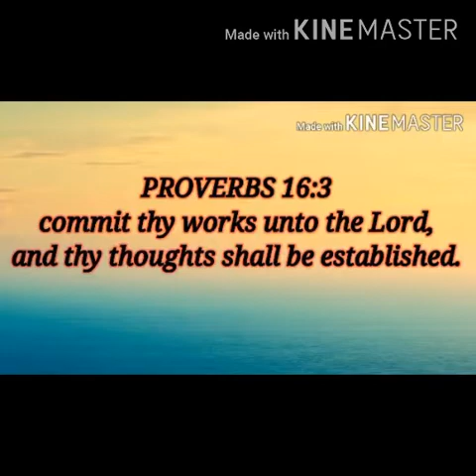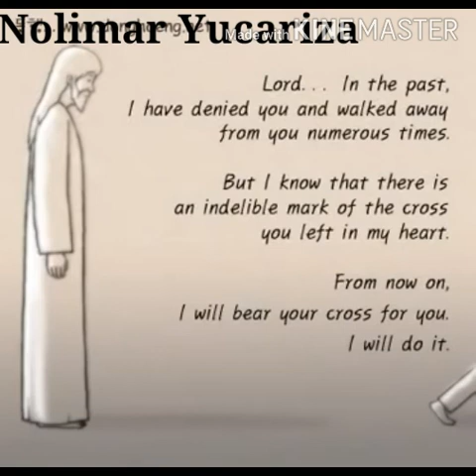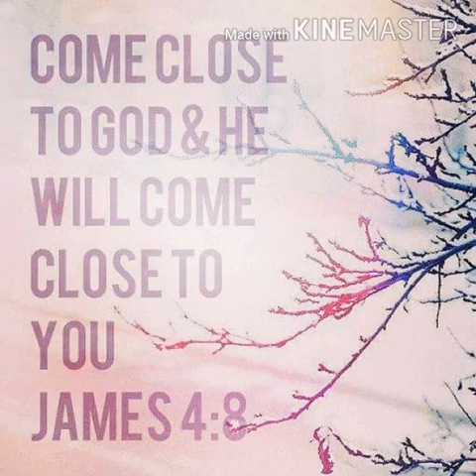Jesus Loves Us